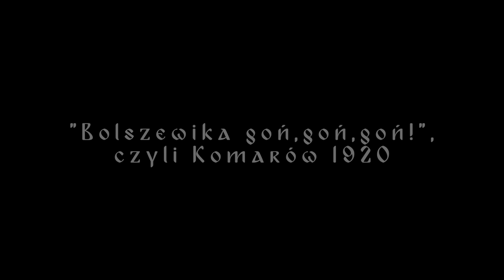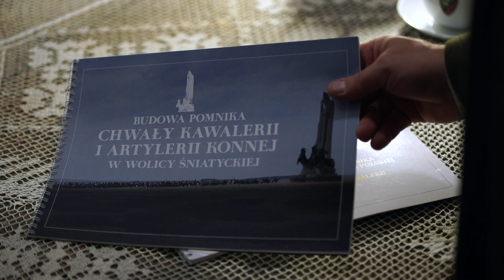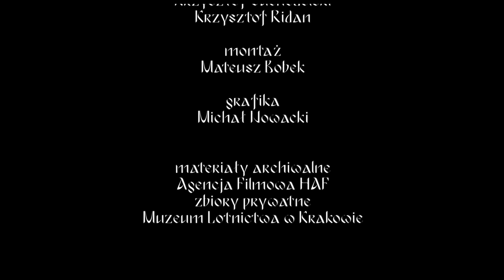Bolszewika goń, goń, goń, czyli Komarów 1920